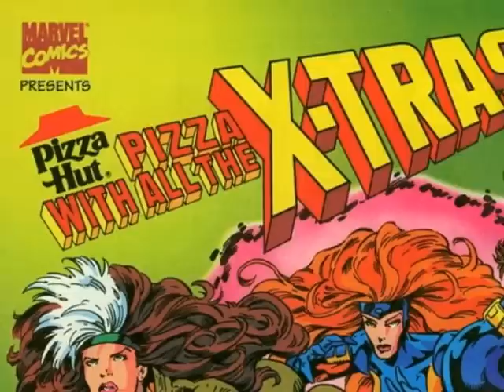The STORMumentary - Animated Series Edition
This was my final project for a Digital Mediacraft class I took this past semester.  The narration script, voiceover, X-Men theme remix, and editing/compiling of clips and images was all done by me.